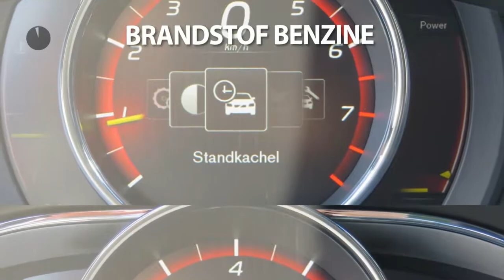Volvo V60 T4 190pk Geartronic Nordic+